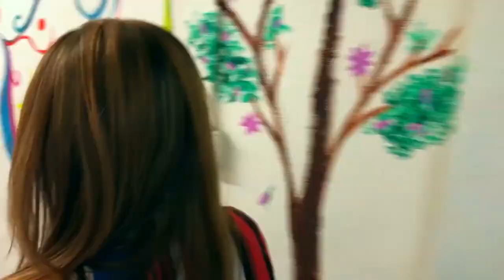Leave Your Comment Below Promo Trailer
Coming July 21st